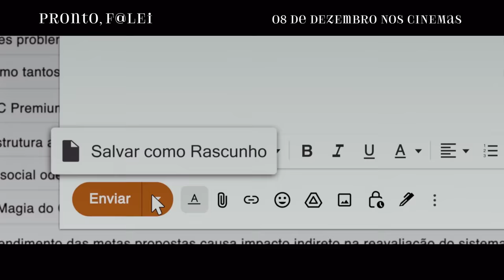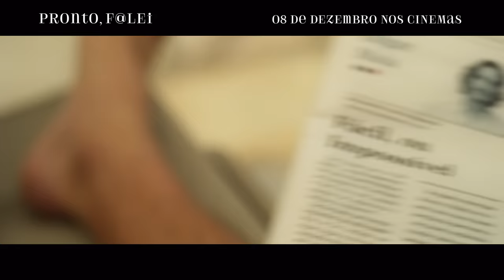Pronto, Falei | Trailer Oficial | 08 de Dezembro nos Cinemas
ProntoFalei - 08 de dezembro, somente nos Cinemas

Renato (Nicolas Prattes) é um jovem tímido e inseguro, que expressa o que verdadeiramente pensa apenas através de e-mails. Escreve para o colega de trabalho (Romulo Arantes Neto), para a namorada (Kéfera Buchmann), para os pais... não esconde nada, diz tudo o que pensa. Absolutamente tudo! E na hora de enviar... não envia. Grava na pasta de rascunhos. Um dia, sem nenhuma explicação, todos os seus rascunhos são enviados e, de uma hora para outra, ele precisa enfrentar as terríveis consequências de ser quem realmente é.